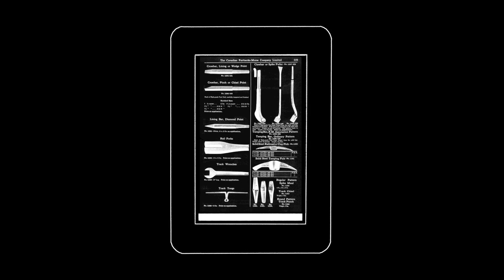ry cooder - long ride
The Northern Gulch Gazette
Terrance Pierrepont's Crowbar